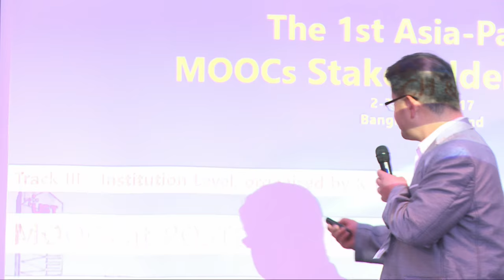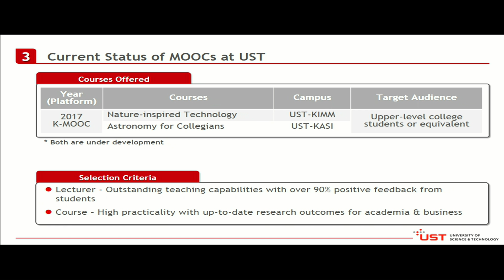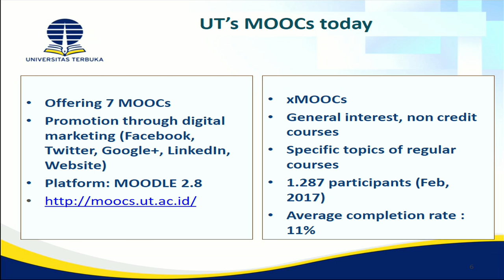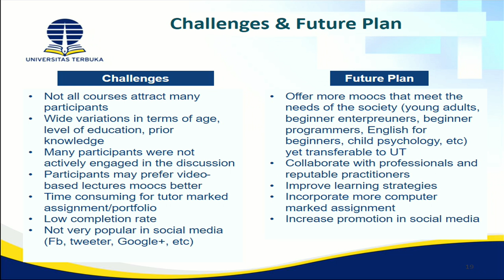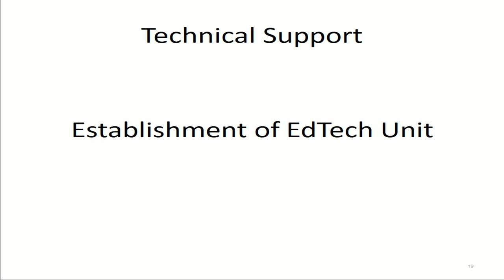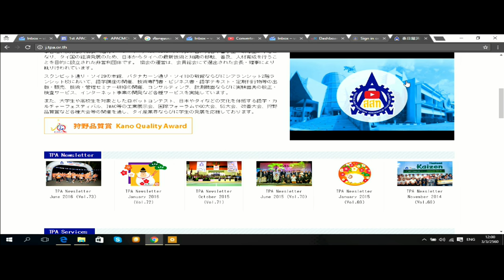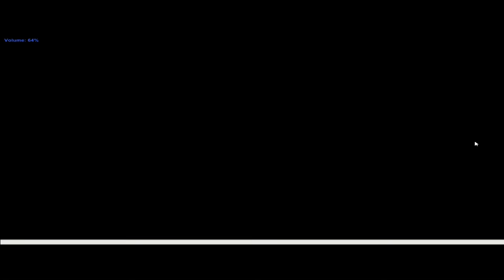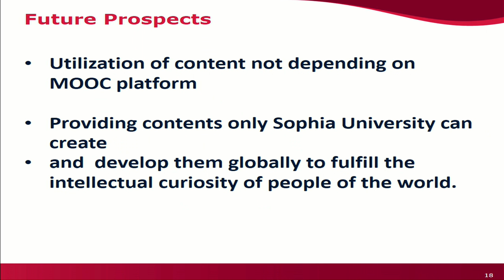Presentation and Discussion on Institution Level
Professor Dr. Seung-Yoon Oh
University of Science & Technology, Republic of Korea

Professor Dr. Kristanti Ambar Puspitasari
Universitas Terbuka, Indonesia

Professor Dr. Vilas Wuwongse
Mahidol University, Thailand

Mr. Masanobu Obinata
Director, Bureau of Academic Research and Information,
Sophia University, Japan

Moderated by
Dr. Heon Joo Suh
National Institute for Lifelong Learning,

2-3 March 2017
Bangkok, Thailand